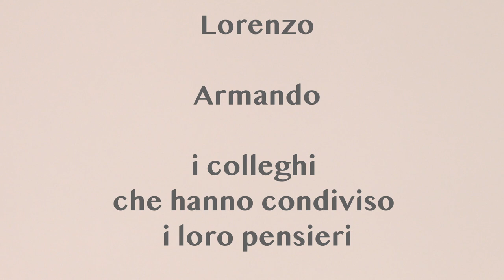FULVIA CHARRIER / RECIPROCANZA